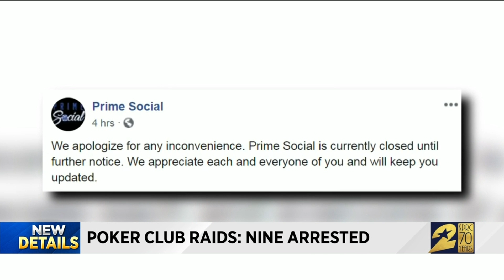Poker club raids: Nine arrested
Authorities raided two Houston poker clubs and arrested their owners and operators on Wednesday following a two-year money laundering and engaging in organized crime investigation.